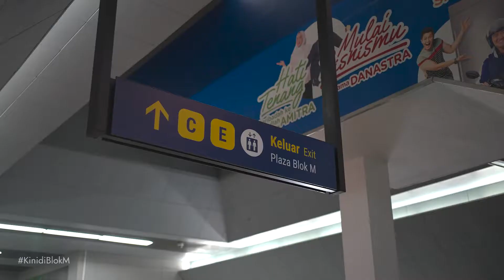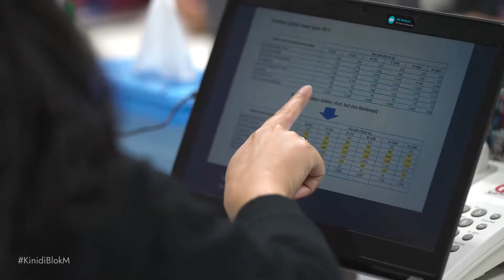Seperti Waktu, Katadata Terus Bergerak Maju | Katadata Indonesia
KATADATA merupakan perusahaan media, data dan riset online di bidang ekonomi dan bisnis. Didirikan pada 1 April 2012, Katadata memiliki visi untuk menjadi media ekonomi dan bisnis berbasis data paling berpengaruh di Indonesia.

Sebagai media terpercaya, Katadata mengedepankan sikap jujur, profesional dan menjunjung tinggi kebenaran dalam mewujudkan cita-cita kami bersama: Membangun Indonesia dengan Data dan Informasi yang Berkualitas.

Tidak hanya itu, tahun ini Katadata juga resmi menempati kantor barunya di kawasan transportasi terintegrasi yakni Plaza Blok M. Kawasan ini juga termasuk ke dalam wilayah pengembangan dengan konsep Kawasan Berorientasi Transit bertemakan Green Creative Hub. Yang mana tema ini selaras dengan salah satu pilar Katadata yakni Green.

Dengan semangat baru di tahun baru melalui kantor baru ini, Katadata akan terus bergerak maju menjadi media ekonomi dan bisnis berbasis data paling berpengaruh.